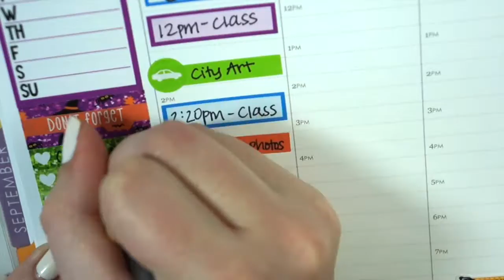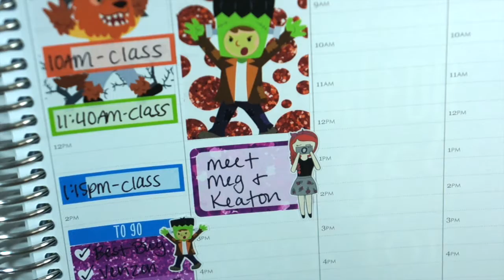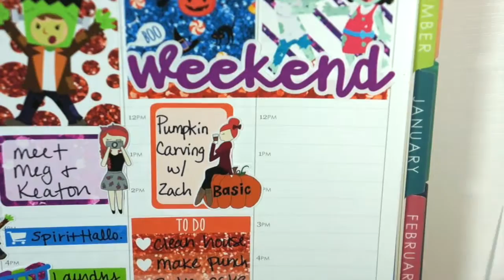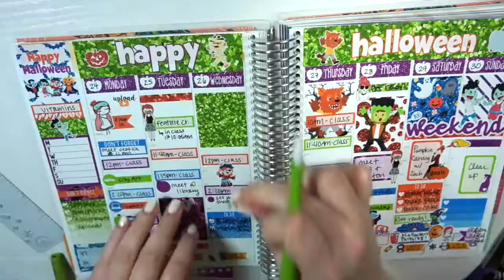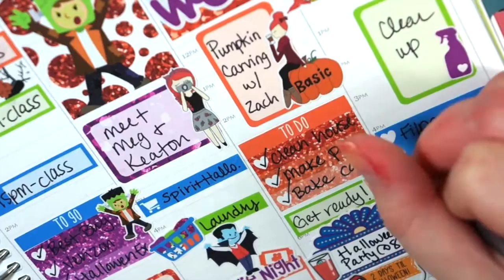Plan As I Go // Monster Party // Ft. Moonlight Paper Co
ETSY SHOPS MENTIONED:
Pumpkin Paper Co.
Bubba Bear Studios
The Fox & Pip
Love For Stickers
Sticky Prints Design Co

FTC: All opinions are (and always will be) my own.